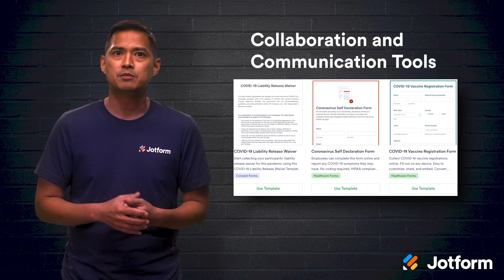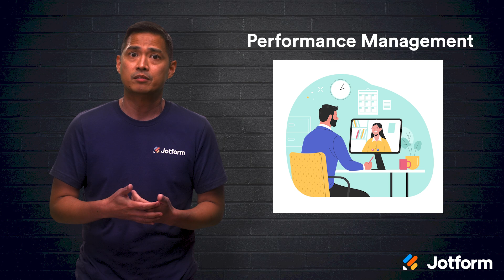Post-Pandemic Workplace: Technology for a Hybrid Work Model (Part 6)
How can technology help your company’s hybrid work model? Explore tips and tricks for taking your workplace technology up a notch to support your hybrid work model in this Jotform video tutorial. Discover how technology can help with post-pandemic workplace safety, scheduling, and more.
LINKS & RESOURCES
👋 ABOUT JOTFORM
Hi, we're Jotform, a full-featured online forms platform that makes it easy to create robust forms and collect important data. Check us out
0:00 Introduction
1:20 Office Space Technology
1:50 Monitor High-Traffic Areas
2:05 Space Management Applications
2:37 Digital Signage
2:56 Cleaning Robots
3:30 Collaboration & Communication Tools
5:01 File Management
5:42 Videoconferencing
6:47 Security Systems
7:31 Technology Tools for Staff
7:45 Applicant Tracking & Onboarding
8:26 Performance Management
8:45 Employee Education
9:38 Recap
10:55 Subscribe to Jotform